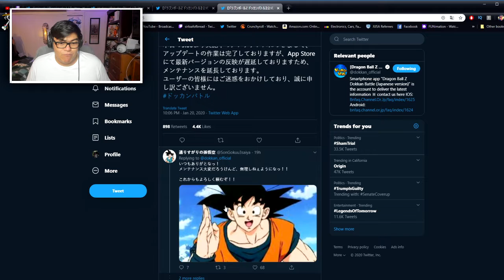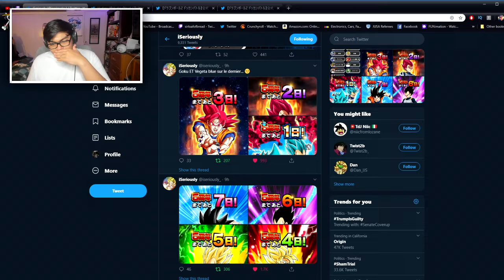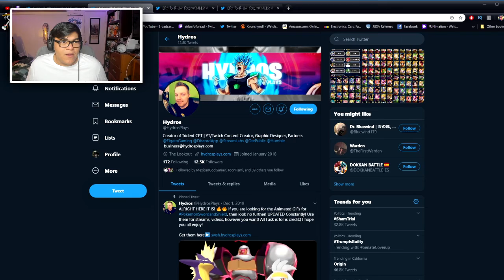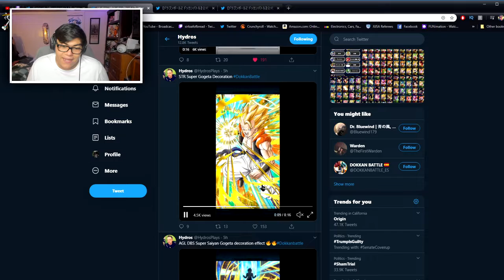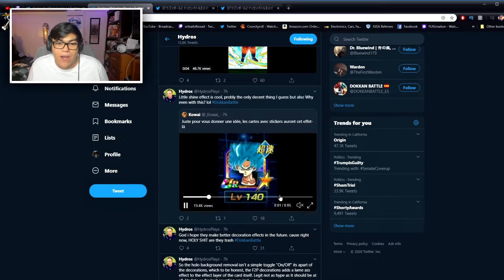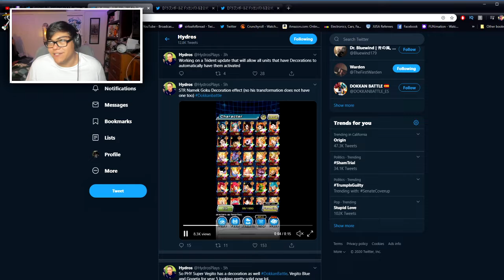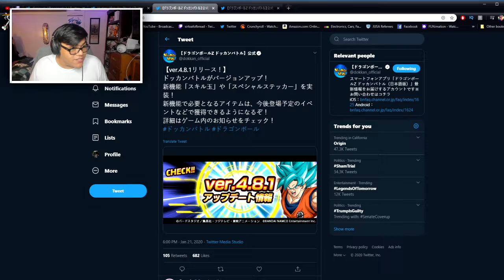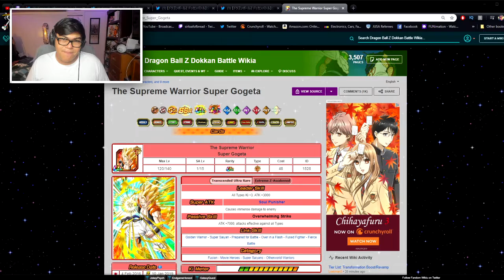Everything we know about the 5th year anniversary so far | DOKKAN NEWS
This is all the news that we know of so far with dokkan 5th year anniversary. There's probably a good amount we don't know so I'll keep a look out if any more news drops.